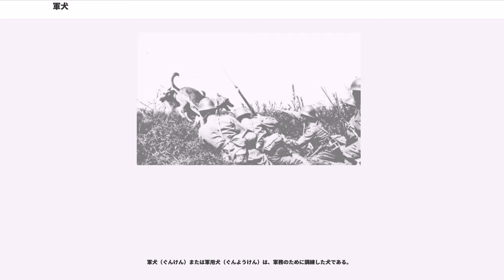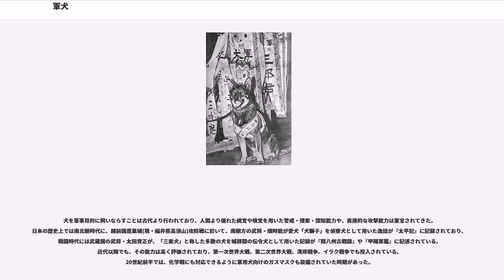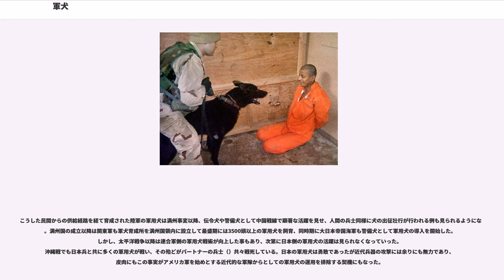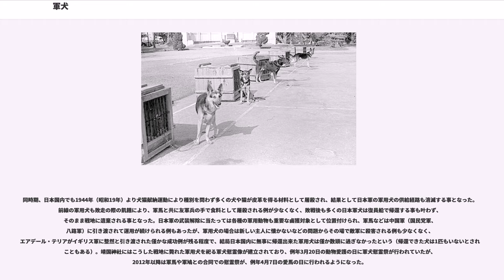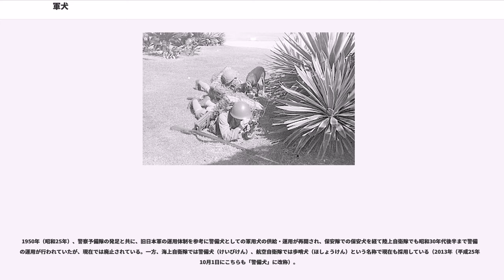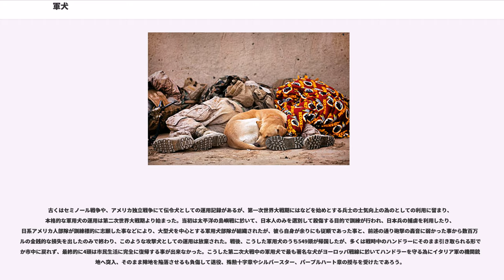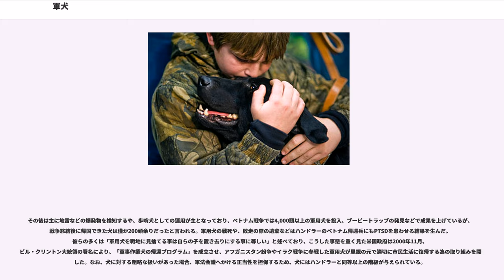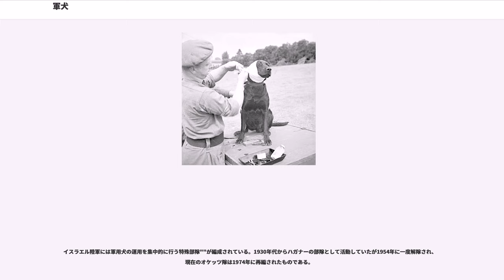軍犬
軍犬（ぐんけん）または軍用犬（ぐんようけん）は、軍務のために調練した犬である。

犬を軍事目的に飼いならすことは古代より行われており、人間より優れた視覚や嗅覚を用いた警戒・捜索・探知能力や、直接的な攻撃能力は重宝されてきた。日本の歴史上では南北朝時代に、越前国鷹巣城(現・福井県高須山)攻防戦に於いて、南朝方の武将・畑時能が愛犬「犬獅子」を偵察犬として用いた逸話が『太平記』に記録されており、戦国時代には武蔵国の武将・太田資正が、「三楽犬」と称した多数の犬を城郭間の伝令犬として用いた記録が『関八州古戦録』や『甲陽軍鑑』に記述されている。近代以降でも、その能力は高く評価されており、第一次世界大戦、第二次世界大戦、湾岸戦争、イラク戦争でも投入されている。20世紀前半では、化学戦にも対応できるように軍用犬向けのガスマスクも装備されていた時期があった。

優れた能力の一方で、軍用犬は轟音に弱いという欠点も抱えており、大日本帝国陸軍は、通信手段の一部として軍用犬を運用していたが、ペリリューの戦いなどのアメリカ軍の猛烈な艦砲射撃と爆撃下では怯えてしまい、役に立たなかった記録が残る他、同じペリリューの戦いではアメリカ海兵隊も2個野戦犬小隊24頭を派遣したが、絶え間ない砲撃で神経症となり、島を去ることを余儀なくされた。

近代以降において、大日本帝国陸軍では日清戦争、日露戦争にて警備犬としての犬の運用が少数みられ、1910年（明治43年）には台湾の高砂族の武装蜂起に際して探索犬として警察犬の供給を受け運用した記録が残るが、組織としての軍犬の本格的な運用は、第一次世界大戦以降、日本国内にジャーマンシェパードの移入が行われて以降である。陸軍歩兵学校内に軍犬育成所が置かれ、シェパードを中心にドーベルマンやエアデール・テリアも用いた軍用犬の育成が行われた。1928年（昭和3年）には民間団体として日本シェパード犬倶楽部（現・日本シェパード犬登録協会）が発足し、軍や警察へのシェパードの供給が行われるようになり、1933年（昭和8年）には軍用犬の受け入れ窓口として社団法人帝国軍用犬協会（現・日本警察犬協会）も発足した。

こうした民間からの供給経路を経て育成された陸軍の軍用犬は満州事変以降、伝令犬や警備犬として中国戦線で顕著な活躍を見せ、人間の兵士同様に犬の出征壮行が行われる例も見られるようになる。満州国の成立以降は関東軍も軍犬育成所を満州国領内に設立して最盛期には3500頭以上の軍用犬を飼育、同時期に大日本帝国海軍も警備犬として軍用犬の導入を開始した。しかし、太平洋戦争以降は連合軍側の軍用犬戦術が向上した事もあり、次第に日本側の軍用犬の活躍は見られなくなっていった。沖縄戦でも日本兵と共に多くの軍用犬が戦い、その殆どがパートナーの兵士（）共々戦死している。日本の軍用犬は勇敢であったが近代兵器の攻撃には余りにも無力であり、皮肉にもこの事実がアメリカ軍を始めとする近代的な軍隊からとしての軍用犬の運用を排除する契機にもなった。

同時期、日本国内でも1944年（昭和19年）より犬猫献納運動により種別を問わず多くの犬や猫が皮革を得る材料として屠殺され、結果として日本軍の軍用犬の供給経路も消滅する事となった。前線の軍用犬も敗走の際の飢餓により、軍馬と共に友軍兵の手で食料として屠殺される例が少なくなく、敗戦後も多くの日本軍犬は復員船で帰還する事も叶わず、そのまま戦地に遺棄される事となった。日本軍の武装解除に当たっては各種の軍用動物も重要な鹵獲対象として位置付けられ、軍馬などは中国軍（国民党軍、八路軍）に引き渡されて運用が続けられる例もあったが、軍用犬の場合は新しい主人に懐かないなどの問題からその場で敵軍に殺害される例も少なくなく、エアデール・テリアがイギリス軍に整然と引き渡された僅かな成功例が残る程度で、結局日本国内に無事に帰還出来た軍用犬は僅か数頭に過ぎなかったという（帰還できた犬は1匹もいないとされることもある）。靖国神社にはこうした戦地に斃れた軍用犬を祀る軍犬慰霊像が建立されており、例年3月20日の動物愛護の日に軍犬慰霊祭が行われていたが、2012年以降は軍馬や軍鳩との合同での慰霊祭が、例年4月7日の愛馬の日に行われるようになった。

その一方で、国内に残された訓練中の犬も日本軍の解体により行き場を失い、戦後の食糧不足の中、口減らしの為に殺処分されたり（食料となる前提で）市場に放出されるなどして、多くは悲惨な末路を辿っていったとされており、日本シェパード犬協会の...